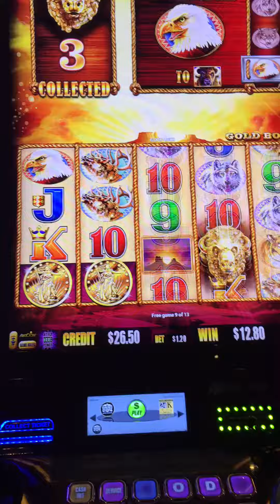Buffalo Gold Slots Golden Nugget Lake Charles = 2019